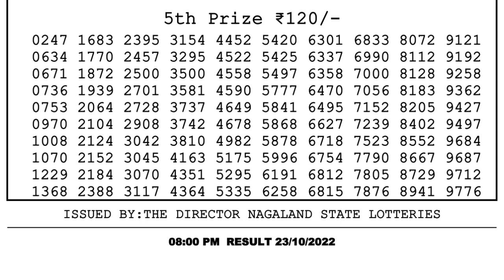Nagaland Lottery Sambad Live 8pm 23.10.21